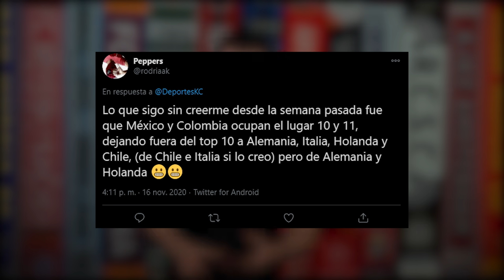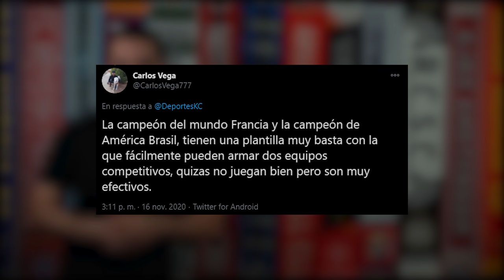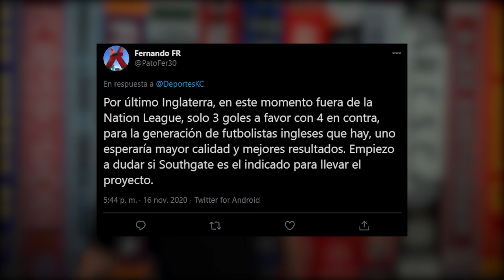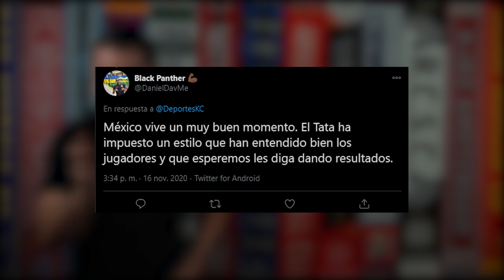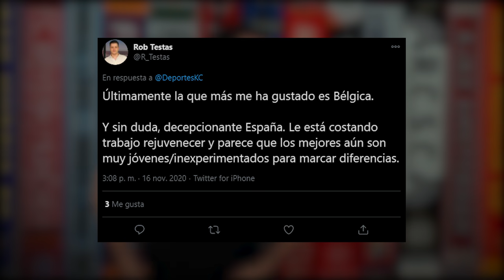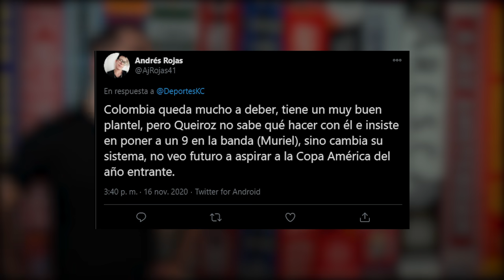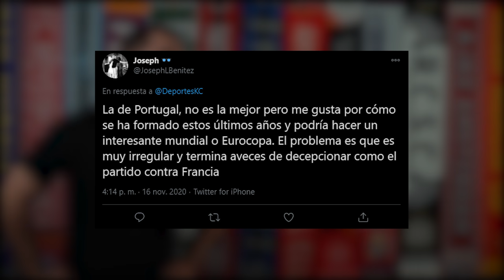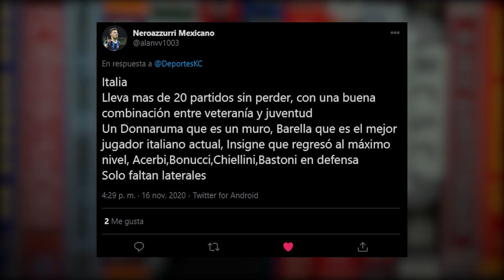MEJORES y PEORES SELECCIONES NACIONALES 2020/21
En el video de hoy hablamos de las selecciones nacionales que cierran la última fecha FIFA y el 2020 como las mejoes del mundo y las peores (o al menos las más decepcionantes) ¿Estás de acuerdo con los nombrados? ¿A quién más incluirías?

La última Fecha FIFA del 2020 llegó y el año que viene tenemos Eurocopa y Copa América. Hoy le preguntamos a la KC Familia qué selecciones cierran el 2020 como las mejores, con base en el ranking FIFA o en su apreciación, además de las que más decepcionan o que el ranking FIFA las sobrevalora un poquiiito. ¿Estás de acuerdo con los argumentos? ¿Alguna otra selección que considerarías LA MEJOR o DECEPCIÓN? Una dinámica que llegó para quedarse en KC Deportes.

Introducción 00:00
Familia hoy se come 01:02
TOP 20 Ranking FIFA 01:54
¿Selecciones Humo? 02:26
Le Champion 03:17
Inglaterra 04:03
México 04:59
¿Alguien quiere pensar en España? 05:52
Co Colombia 07.11
CR7 y amigos 08:00
Italia *dedos de italiano* 08:47
La Argentina 09:36
¿Y los demás? 10:49

Bienvenido a KC Deportes y bienvenido a un nuevo video en el canal dedicado al fútbol internacional.

Videos todos los días con análisis, opinión, noticias y el toque de humor de su creador: Carlos Reynoso